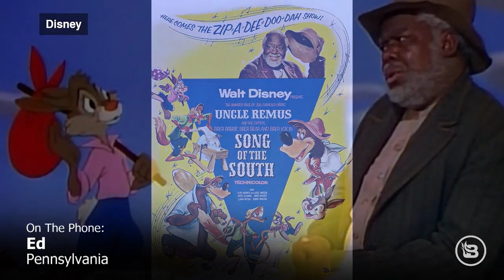Pat Gray Unleashed - Song of the South National Film Registry Segment (February 6, 2024)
Celebrate Black History Month by nominating a classic film to the National Film Registry that Woke Disney is purging every aspect of from existence. In theory, that's why the National Film Registry exists.

Walt Disney's Song of the South is the first Technicolor feature film made that blended live action with animation throughout the film.

The popular song Zip-A-Dee-Doo-Dah won the Oscar for Best Song. Woke Disney has purged this song from the theme parks and elsewhere.

Actor James Baskett is the first black actor to win an Oscar and it was for this film! He was honored with an eternal Oscar for his portrayal of Uncle Remus in Song of the South.

Actor Nick Stewart played Br'er Bear, started the Ebony Showcase Theater with the earnings from this film. He returned to play Br'er Bear again in Splash Mountain and remodeled the theater. He was a Civil Rights pioneer and said "Walt Disney treated us like kings."

Oscar winner Hattie McDaniel plays a major character in this film. She's the first black actress to win an Oscar for Gone with the Wind.

The characters from this film were a major part of Walt Disney's stable of stars and he frequently revisited them again and again in his television, commercial, theme park ventures and more. The Uncle Remus stories were very special to Walt and so was this film inspired by them.

Don't let Woke Disney erase important black, American, and cinematic history!

Please nominate this historic film to the National Film Registry as Woke Disney purges every aspect of this special film from pop culture.

The form is below.